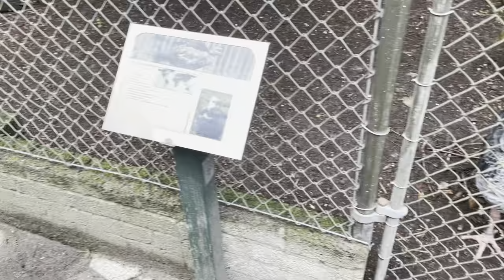Ochtendje dierentuin! | ups en down 387